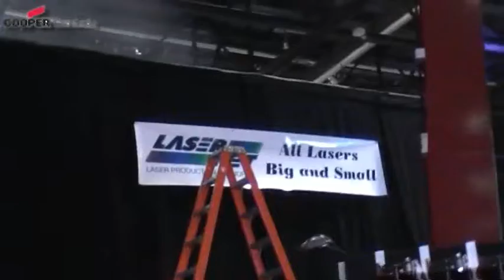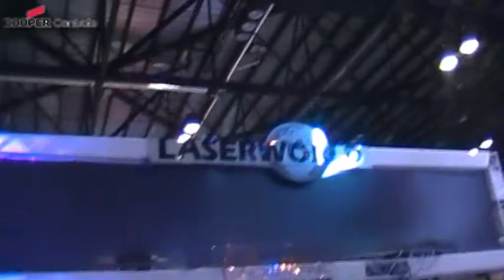LDI 2009 - The one with the LASERs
This video is a compilation of videos collected at the LDI 2009 trade show in Orlando, Florida.  I hope you like it... Not entirely serious, but then... they are pretty cool!